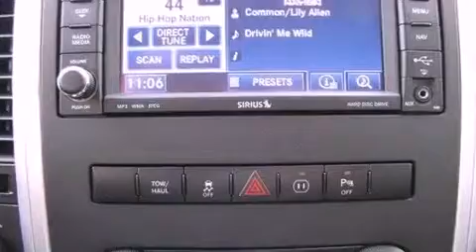2012 Ram 1500 Dallas TX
Year : 2012
 Make : Ram
 Model : 1500
 Engine : Gas V8 5.7L/345
 Trans . : Automatic

 2012 Ram 1500 Ft Worth TX